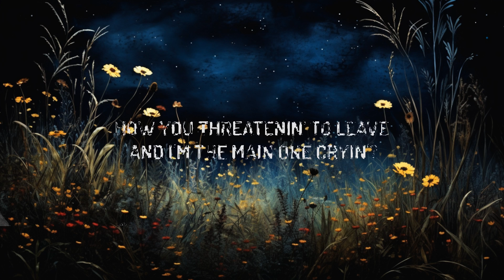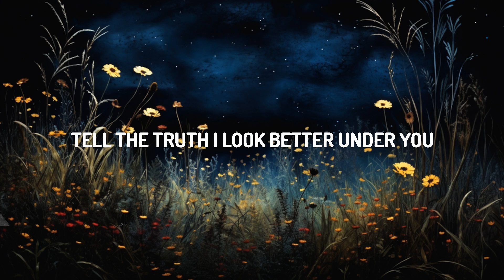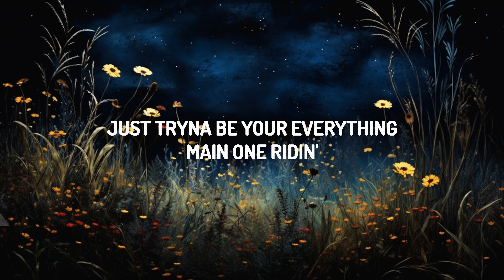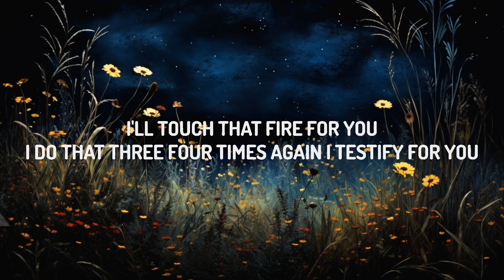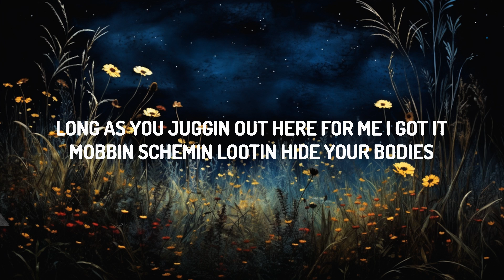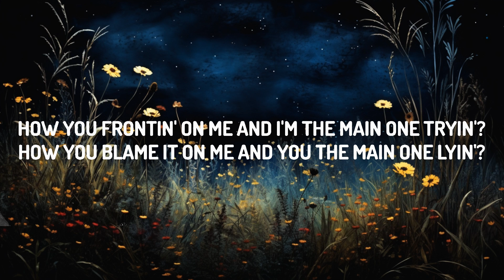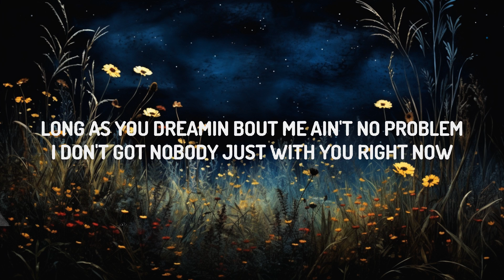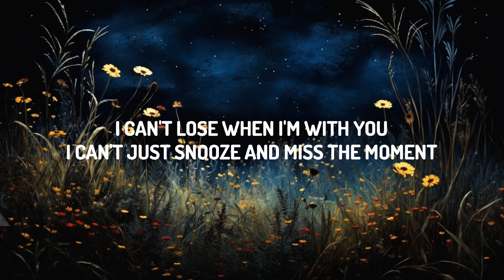SZA - Snooze (Lyrics) | Lyrics Soundwave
♫ SZA - Snooze

(Lyrics):
[Intro]
Ooh

[Verse 2]
Like that white bitch with the bob, I'll be your main one

Snooze